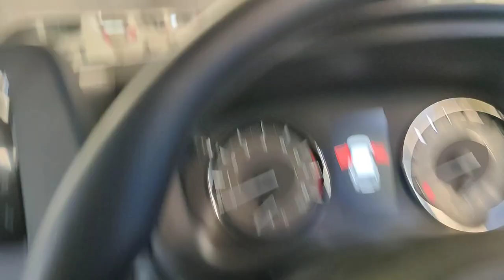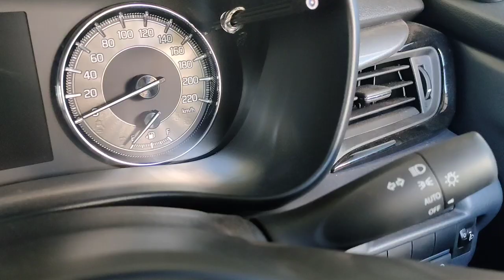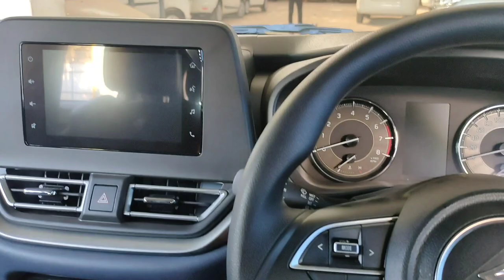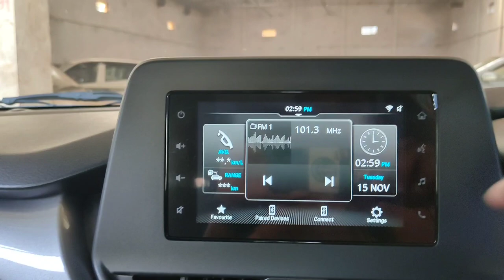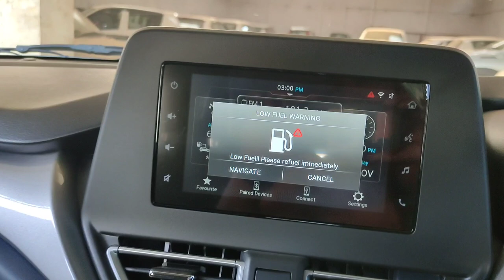maruti Suzuki baleno (nexa) |मारुति सुजुकी बलेनो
NEXA
a new destination a new experience

Kamthi motors lop
authorized dealers: chhindwara,sioni,betul,balaghat

Showroom & Workshop
Nagpur Road , chhindwara

Kamthi motors
balaghat
lal barra road ,garra , balaghat